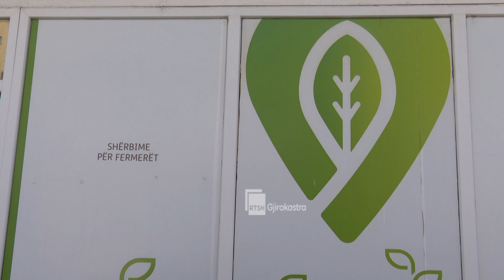SKEMAT MBËSHTETËSE NË BUJQËSI, 1600 APLIKIME PËR 10 DITË